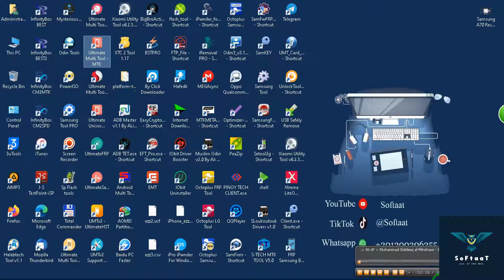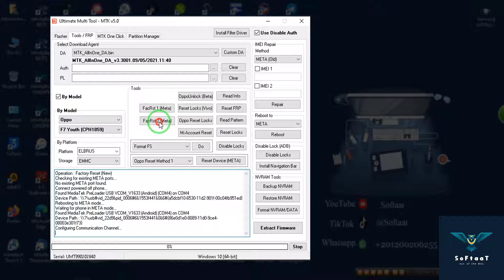Format Oppo F7 Youth Done By UMT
format#
👋مرحبا بكم متابعى قناة سوفتات لمتابعتكم والتواصل اكثر معكم يرجى التواصل معنا على :
📸 Instgram : Elwakeel.store
                     ( 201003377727+ )☎️ To Active Or Buy Any Tool Call us Or Whatsap 👋
oppo f7 youth format mrt
how to format oppo f7
how to root oppo f7 with pc
oppo f7 hard reset code
OPPO F7 Youth CPH1859 Factory Reset done